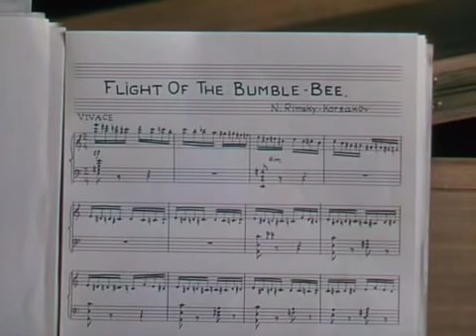HARRY JAMES - FLIGHT OF THE BUMBLEBEE - FILMSTRIP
Harry James, premier trumpet virtuoso, Jazz superstar and Big Band leader performs his arrangement of the Rimsky-Korsokov classic, FLIGHT OF THE BUMBLEBEE, in this clip from the hit MGM musical, BEST FOOT FORWARD.   The popular bandleader and trumpet star was prominently featured with his band in this film along with Lucille Ball, June Allyson, Nancy Walker and Tommy Dix.   Harry James was probably the most famous trumpeter of the twentieth century due to his many hit records, feature films and big band tours across the United States, Europe and Latin America throughout the 1940's, '50's, '60's and '70's.   He performed up to the very end playing a Los Angeles concert date one week before he died, July 5, 1983 at age 67.   Most of the major trumpeters of the last 50 years consider James to have been one of their major influences both for style and technique.